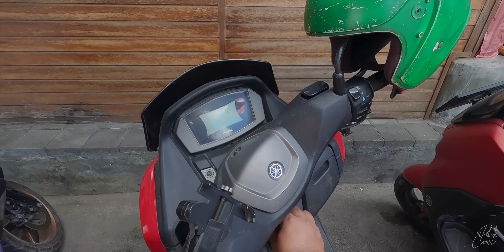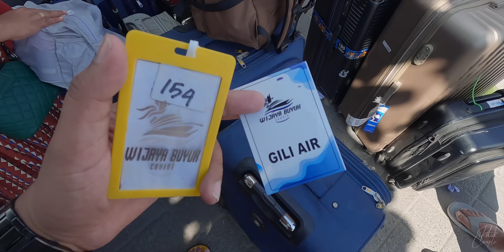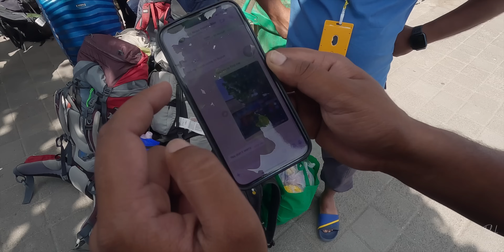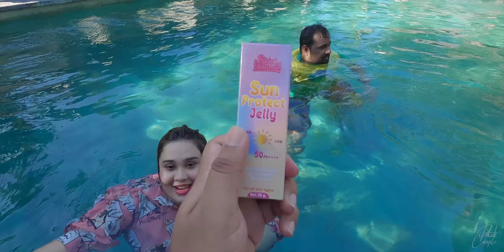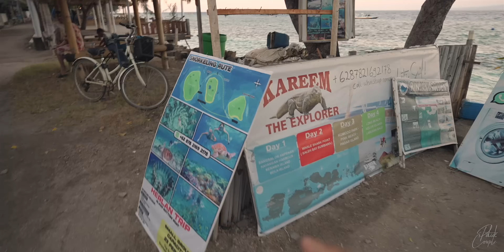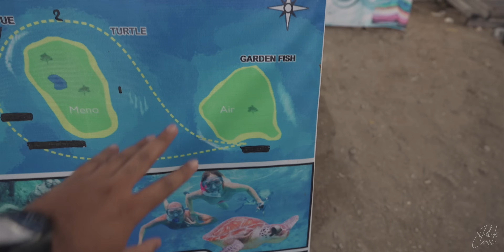😍 স্বপ্নের দ্বীপে আমরা || A Piece of Heaven on Earth with Fish BBQ to Die For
Welcome to Our Indonesia Travel Series Season 02, Episode 10.

We started our journey from Nusa Penida by boat and were greeted by the stunning crystal-clear waters of Gili Air. The island’s beautiful beaches and breathtaking views left us in awe. As the sun set, we enjoyed a delicious fish BBQ under the stars. It was an unforgettable experience that we would highly recommend to anyone visiting the area.

Shafin's Channel: @Shafinbg
Nafees's Channel: @NafeesSalim